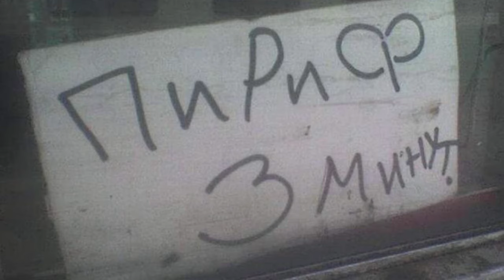Радан бич звёзд, на ослике, Карл! Праздничный стрим ► 8 Прохождение Elden Ring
Действие Elden Ring происходит в Междуземье — стране, которой правит королева Марика Вечная. В прошлом жизнь Междуземья зависела от Кольца Элден, из которого произрастает Мировое древо. Они оба наделяли Междуземье «золотым светом» — особого рода благодатью, посылаемой всем обитателям этой страны, великим и малым. Носители света узнавали друг друга по свету в глазах, а тех, кто утратил свет благодати, называли Погасшими и изгоняли прочь. Когда Кольцо было разбито, полубоги-герои, потомки Марики, разделили между собой его осколки, известные как Великие руны. Они получили огромные силы, — каждый свои; но присущая этим обломкам порча свела их с ума, и они вступили в междоусобную войну, известную как Раскол. Будем играть за погасшего, изгнанного из Междуземья. Кольцо Элден было разбито и по путеводному зову направляемся в Междуземье. Ощущаем утраченную его предками благодать и возвращаемся, чтобы заполучить силу Кольца Элден и самому стать повелителем)